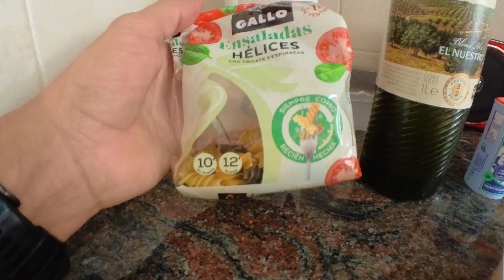COMIDA RECUPERACIÓN: SIMULACRO DE COMPETICIÓN SÓLO PARA FANS: OBJETIVO SUBIDA A OROEL 2024